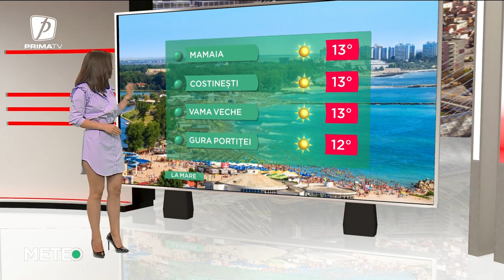Meteo - 3 mai